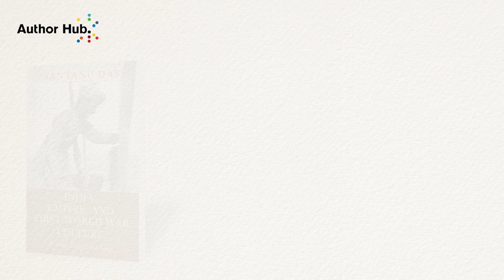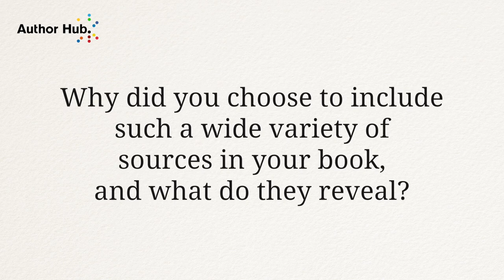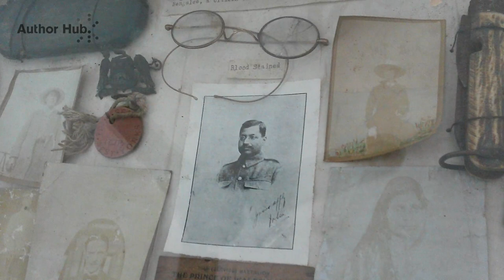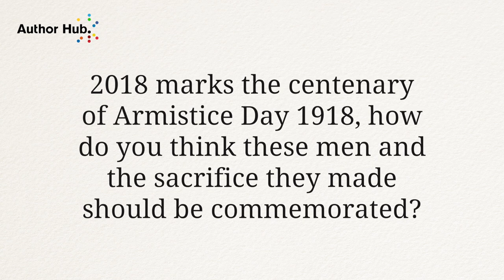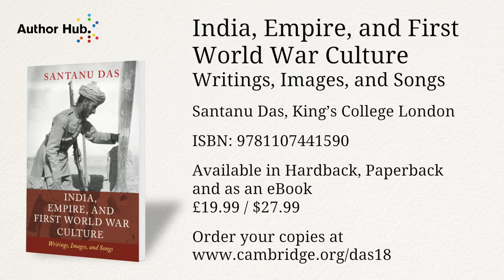India, Empire, and First World War Culture by Santanu Das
Based on ten years of research, Santanu Das's India, Empire, and First World War Culture: Writings, Images, and Songs recovers the sensuous experience of combatants, non-combatants and civilians from undivided India in the 1914–1918 conflict and their socio-cultural, visual, and literary worlds. Around 1.5 million Indians were recruited, of whom over a million served abroad. Das draws on a variety of fresh, unusual sources - objects, images, rumours, streetpamphlets, letters, diaries, sound-recordings, folksongs, testimonies, poetry, essays, and fiction - to produce the first cultural and literary history, moving from recruitment tactics in villages through sepoy traces and feelings in battlefields, hospitals, and POW camps to post-war reflections on Europe and empire. Combining archival excavation in different countries across several continents with investigative readings of Gandhi, Kipling, Iqbal, Naidu, Nazrul, Tagore, and Anand, this imaginative study opens up the worlds of sepoys and labourers, men and women, nationalists, artists, and intellectuals, trying to make sense of home and the world in times of war.

To find out more information about India, Empire, and First World War Culture